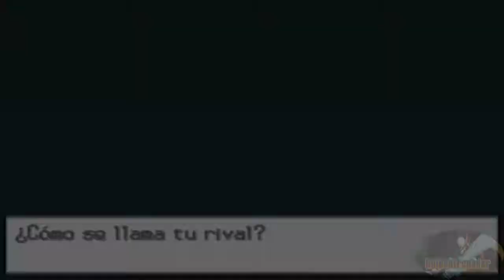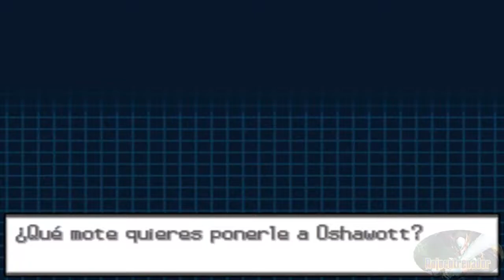Guia Pokemon Negro 2 Parte 1 Empezando la Aventura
1t parte de esta guia del videojuego pokemon negro 2.
Disfrutenlo.